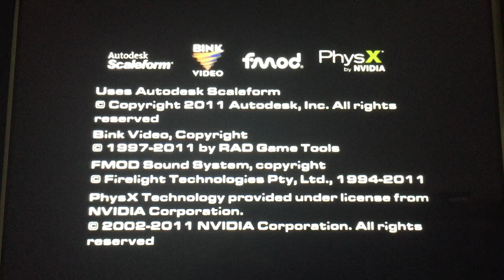Autodesk Scaleform/Bink Video/FMOD/PhysX/Cartoon Network Interactive/Activision/Virtuos (2011)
Based on the hit TV Show call “Generator Rex” which is on Cartoon Network.

Here’s the video game from Activision is Call “Generator Rex: Agent of Providence” (2011)